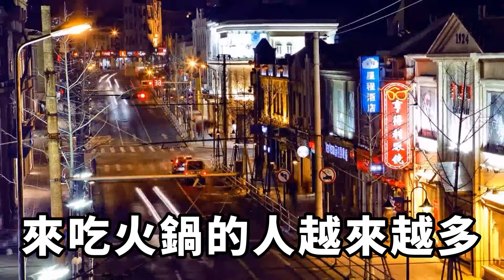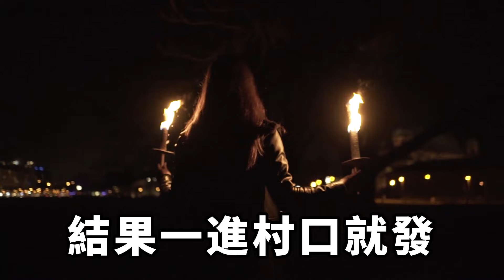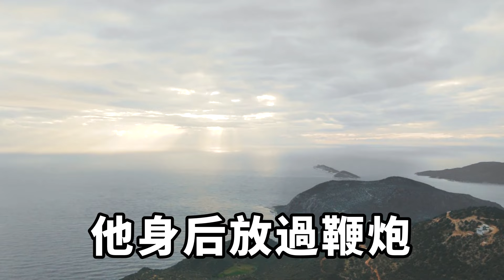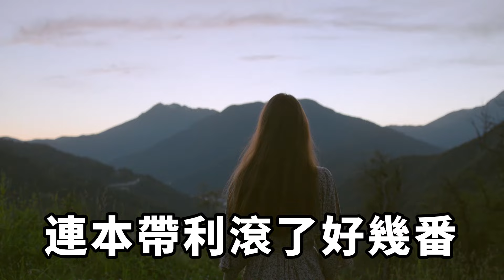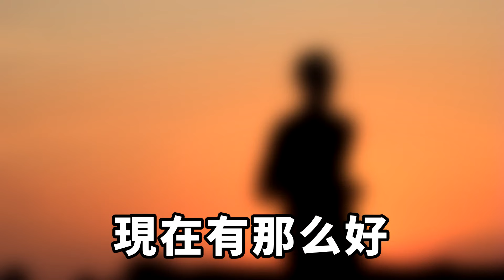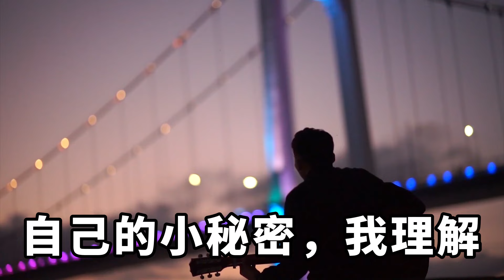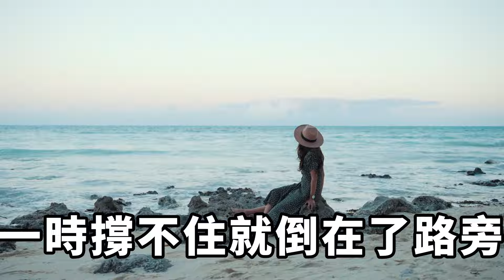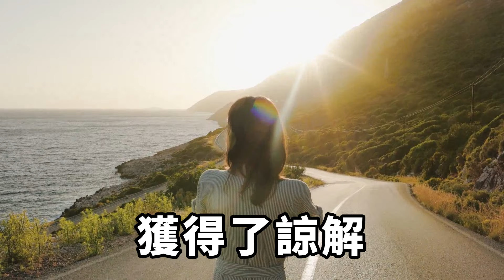這天突然收到妻子的電話，說兒子失蹤被別人接走了，我急的冒汗趕緊趕往警察局，警察猝不及防的一句話，妻子當場嚇出一身冷汗！【一濟說】落日溫情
羅建業開了一家火鍋店，最近天氣漸涼，來吃火鍋的人越來越多，聽說過兩天會有寒潮，這對他來說可是個好消息，羅建業早已忍不住開始想象那賓客齊滿，到處氤氳濃香霧氣的場景了。家庭